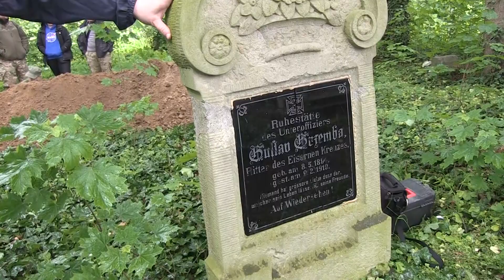KĘPNO: Ekshumacja na cmentarzu ewangelicko augsburskim